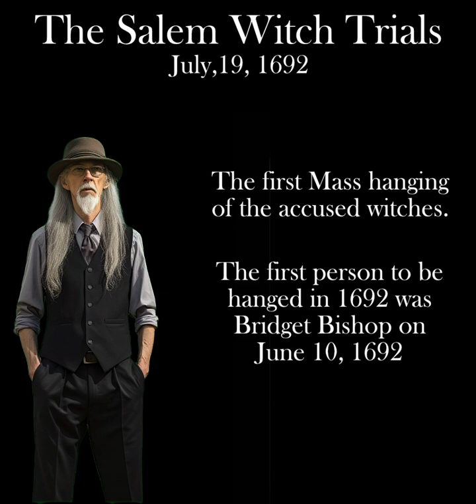The First Mass Execution | 1692 Salem Witch Trials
On July 12, 1692, Chief Justice William Stoughton signed a death warrant for Rebecca Nurse, Susannah Martin, Sarah Wilds, Sarah Good, and Elizabeth How.

July 19, 1692, was the first mass execution of the accused witches in Salem, Massachusetts.

Below are links to the trial video's for each of the accused victims in this video.